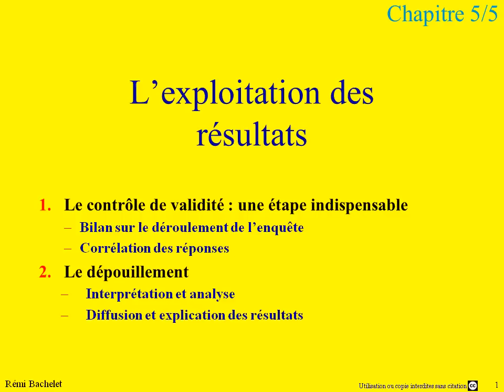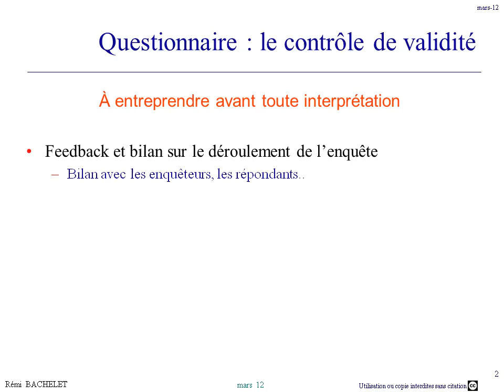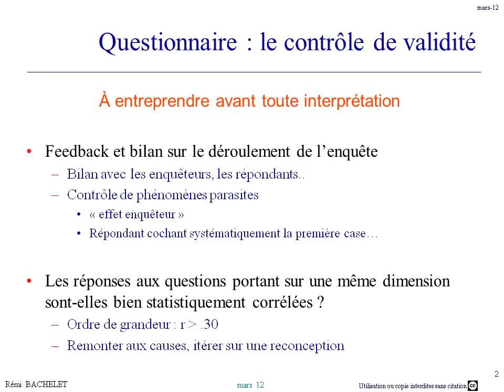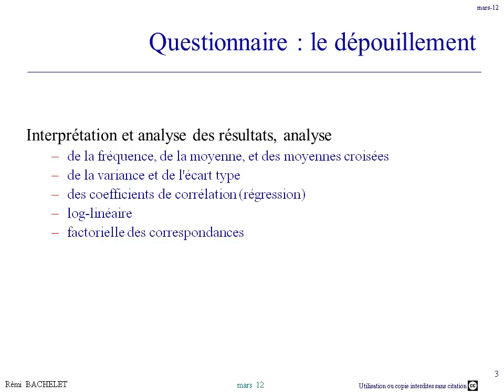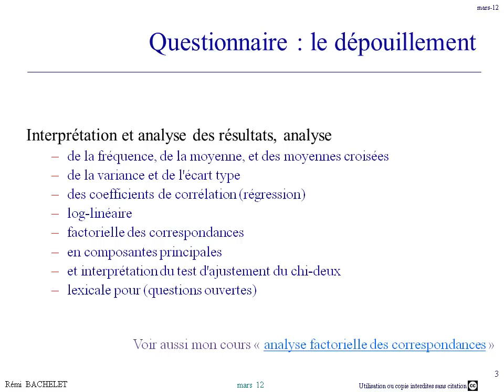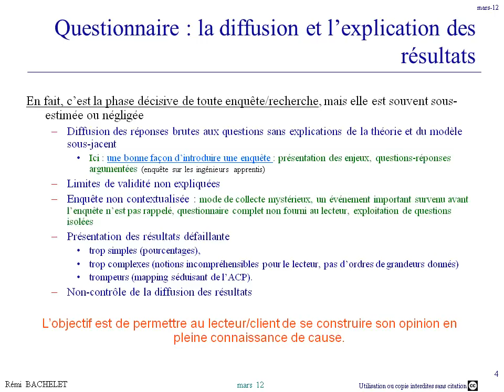Le questionnaire 7 - Cours recueil de données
Les diapos (ppt, pdf, flash) et la version à cours du cours sont disponibles